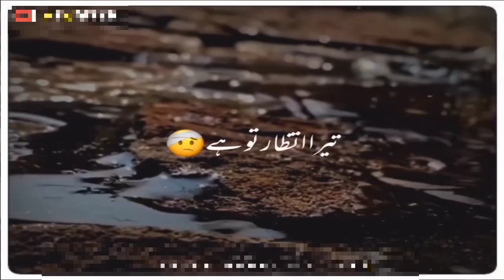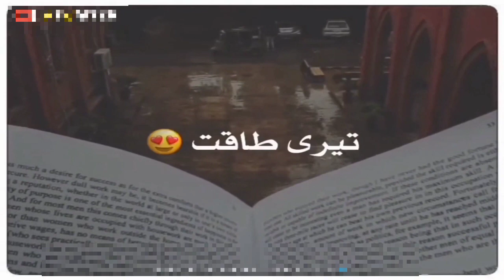Sahibzada Waqar Poetry Status | Urdu Shayari Status | Urdu Sad Shayari | Izhaar e Ishq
khuda aur mohabbat Status | Sad Urdu Shayari Status| Sahibzada waqar urdu poetry |

Sad Urdu Poetry Status | Urdu Shayari Status | Urdu/ Hindi Shayari Status | 2 lines Urdu Poetry